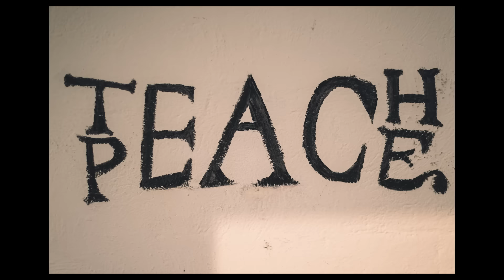Guatemala March 2016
Our trip through Guatemala. We went to Flores, Tikal, Samuc Champey, Antigua, Lake Atitlan and we also did an overnight camp on Acatenango Volcano to watch volcano Fuego erupt all through the night